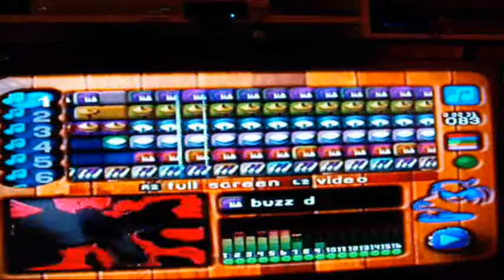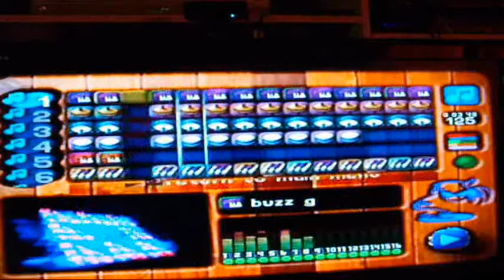Codemasters MUSIC The House in the Woods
Made on Codemasters/Jester Interactive's MUSIC On the PS1